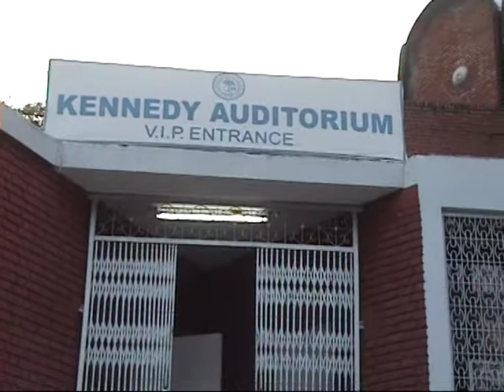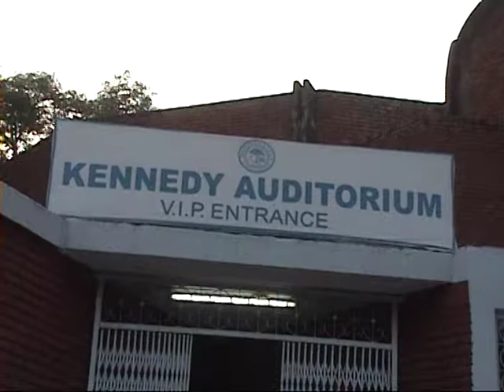ASHA FOUNDATION AMU ALIGARH 05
we are Into .

Corporate Films , Music Video's , TV Commercials , AV Presentations & More